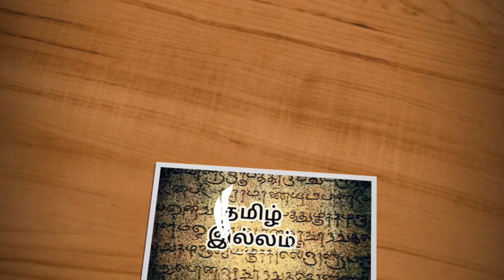1200sqftல் அழகான 3BHK வீடு | 4bhk house sale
4BHK House for sale in Chennai, Tambaram - Mappedu

HOUSE DETAILS
MC BUILDERS

CMDA APPROVED PROJECTS

BUILDUP AREA: 1781 SQFT

BUDGET: LAND + HOUSE - 95 LAKHS ( Price Negotiable)

// NEW VIDEOS //

@PuthiyathalaimuraiTV @Polimer News @Presello @Veedu

 For advertising & review your project in tamil illam you tube channel